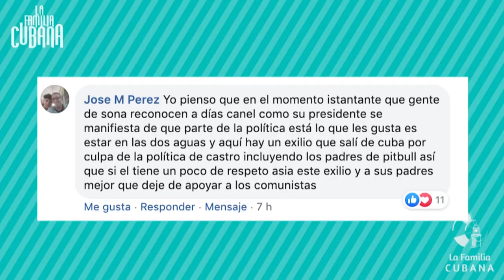Miami: tierra de mafia, incultura y censura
Cubainformación TV – Basado en un texto de M. H. Lagarde - Cubasí – La alcaldía de de Miami, con el aplauso de la prensa local, vetó la participación del dúo cubano Gente de Zona en el concierto de fin de año celebrado en aquella ciudad. Fuente